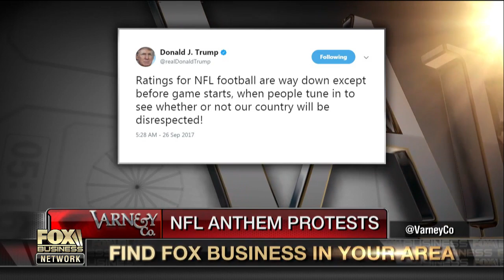Fmr. Chiefs kicker Nick Lowery: NFL players have been put in an unfair position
Former Kansas City Chiefs kicker Nick Lowery provides insight into NFL anthem protests.